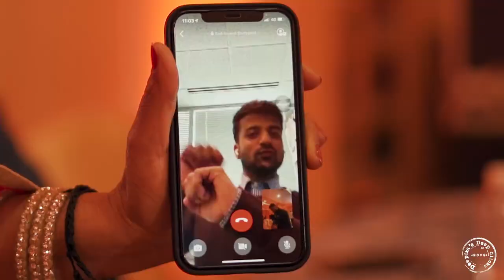Harshada & Rohit | Destination Wedding Film 2021 | Jaipur | A Film By Deepika's Deep Clicks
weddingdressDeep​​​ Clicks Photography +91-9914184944